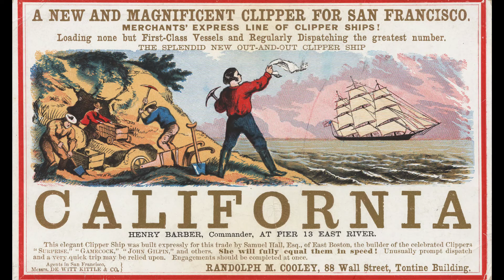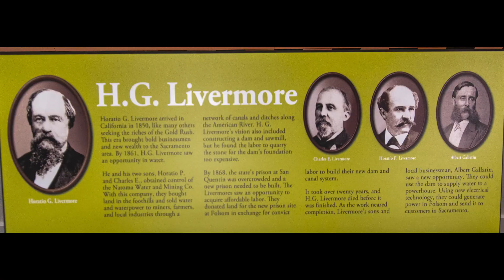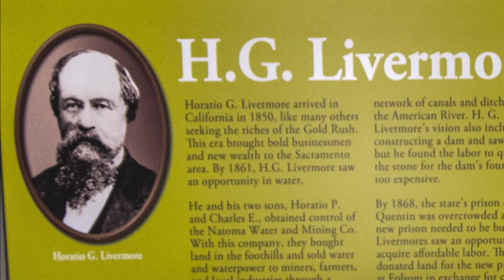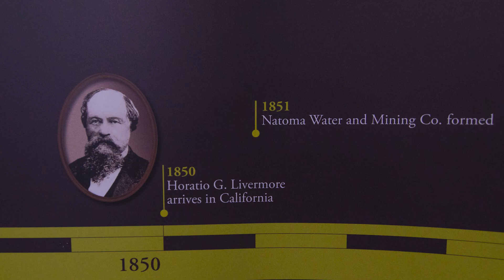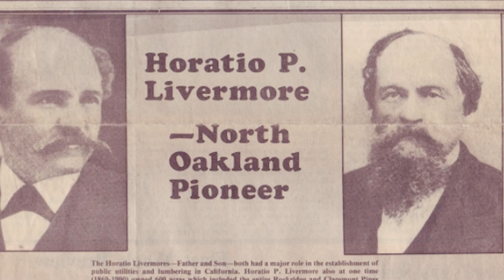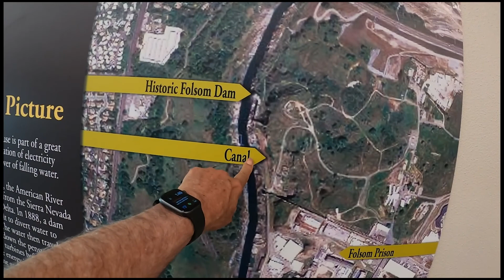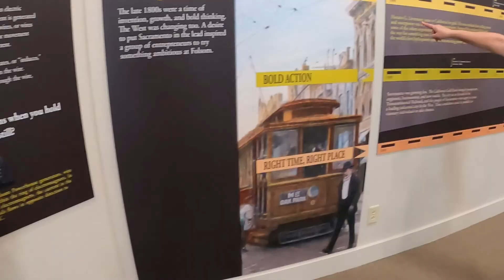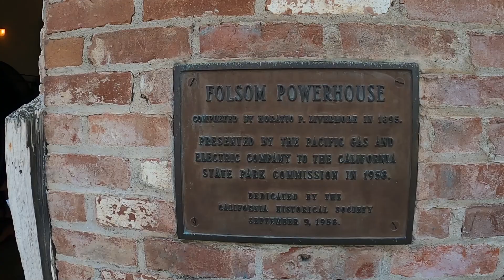Exciting Folsom History, GOLD, Land, Water, Technology and Politics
Folsom, California -
As California braces itself for yet another drought and as we prepare ourselves for what has become seasonal fires, we can’t help but wonder. IS WATER THE NEW GOLD?

As we explore Folsom’s past even then the value of water proved to be more outlasting than even the gold nuggets they were seeking.

Find out in this video how one mans foresight found him and his family the influence and wealth they desired, long past just that of the “gold rush” era.

In this video we will learn the exciting history of Horatio Gates Livermore (and sons,) how they made their fortunes from a State Senator, deal makers with the Federal Prison "horse trading" land for a dam, leveraged the American River waterway for Industry, Hydro-electric Power, flood control and land... and yes, political negotiations.

SPECIAL THANKS TO OUR DOCENT AT FOLSOM POWER PLANT: Tom Ross

02:15 - FOLSOM LAKE
05:18 - FOLSOM DAM
08:32 - FOLSOM PRISON
11:25 - FOLSOM POWERPLANT